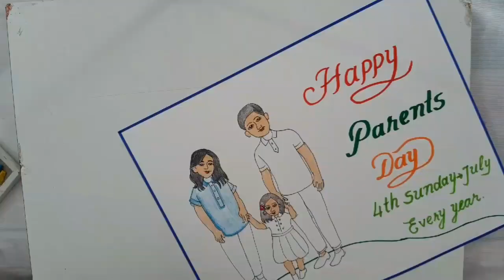Parents Day Drawing Easy Steps || Happy Parents Day Poster || Beautiful handwriting||Cursive writing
Parents Day Drawing Easy Steps
Parents Day Poster Drawing n writing